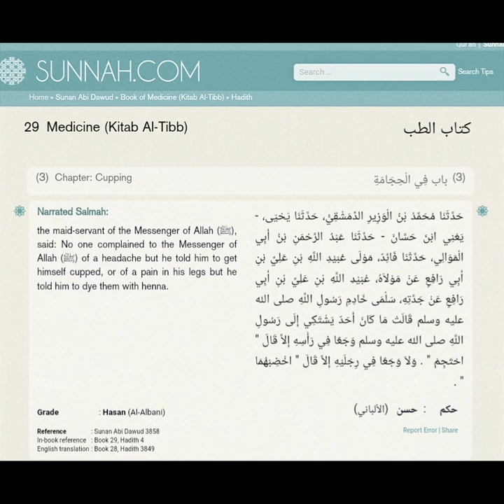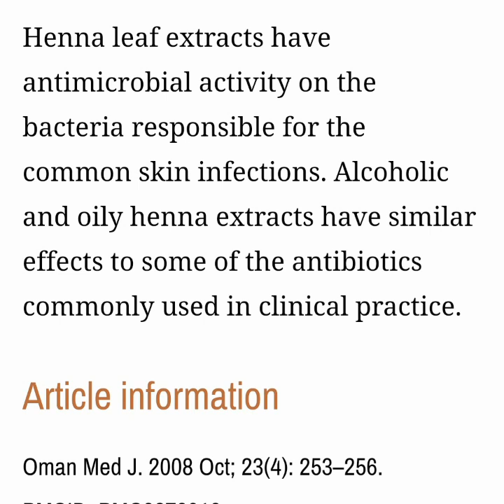IF YOU HAVE HENNA MAKE THIS !HOW TO MAKE HENNA WATER | HOW AND WHEN TO USE HENNA WATER | DR ASMA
Detoxification i.e. removal of toxins is a healthy practice even in day to day, seemingly healthy life ! But it becomes much more important on weight loss diets like low carbohydrate ketogenic diet and diseases like diabetes or pcos!
Henna is medicinal plant being used in ayurveda and tibbenabawi since long! Let's see how to make and detoxify with henna water!

Get rid of depression - quick and easy !

1:00 Recipe
4:00 How to use

make almond flour in half the price.
RESEARCH REFERENCE